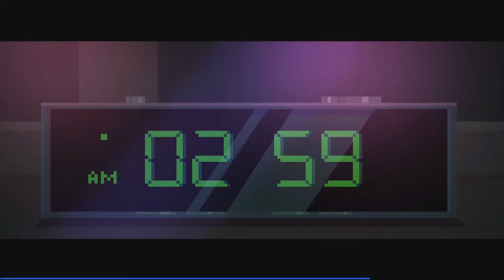Party Hard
Controller: Xbox360 Controller (Wired)
Capture: AVT-C875-USF4C